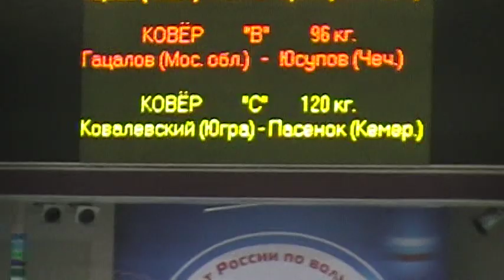120 kg r1 Kovalevsky vs Pasenok